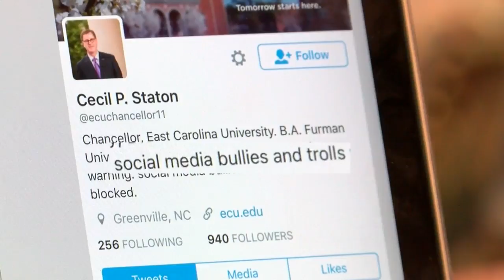ECU chancellor and student set to sit down after Twitter controversy